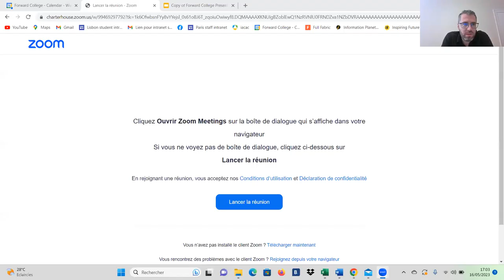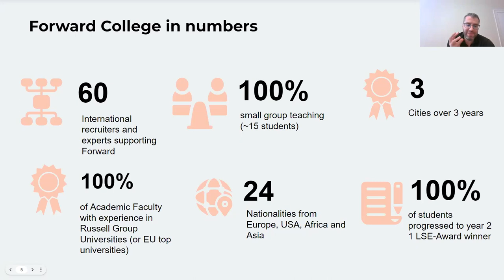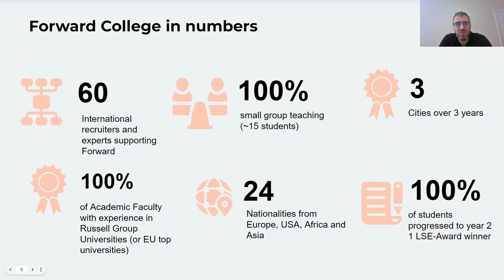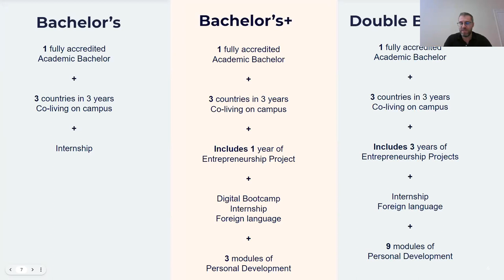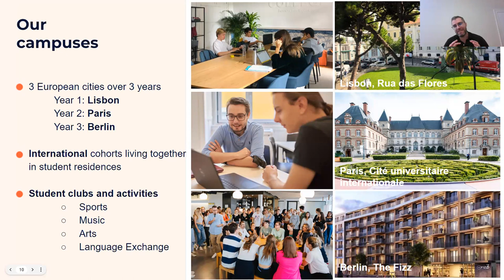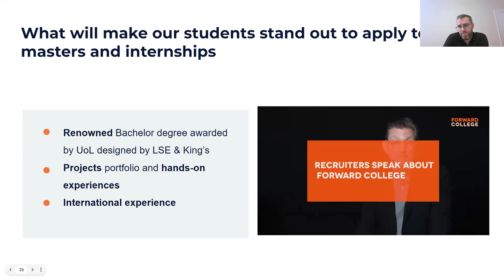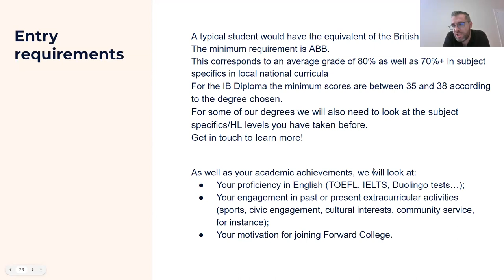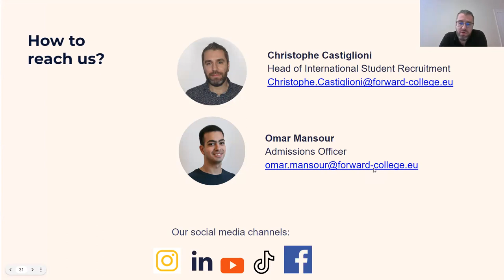Study in Lisbon, Paris, and Berlin with Forward College Webinar